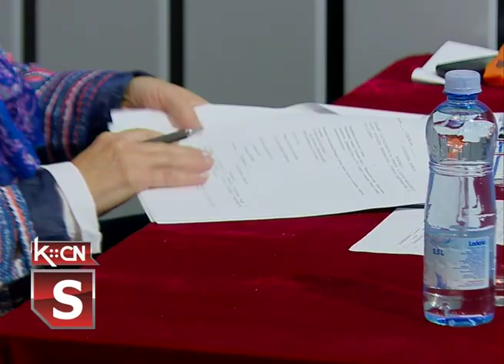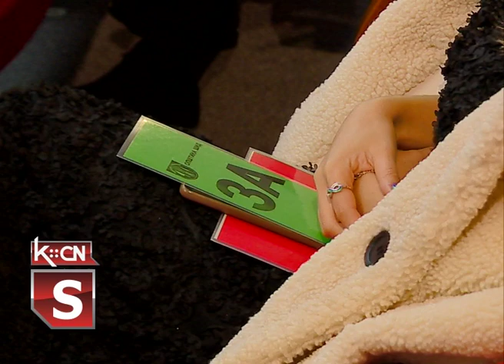Sednica SO Šid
U sali Kulturno obrazovnog centra Šid danas je održana još jedna sednica Skupštine opštine Šid, koju je sazvao njen predsednik, Tihomir Stamenković. Pred odbornicima se našao veoma obiman dnevni red sa više važnih tačaka, među kojima je bio i Godišnji program zaštite i uređenja poljoprivrednog zemljišta, Plan generalne regulacije Šida, Odluka o utvrđivanju visine ekonomske cene programa vaspitanja i obrazovanja u predškolskoj ustanovi kao i više finasijskih planova javnih ustanova i preduzeća. I ovog putasednica je održana uz poštovanje svih epidemioloških mera prevencije od Kovida 19.